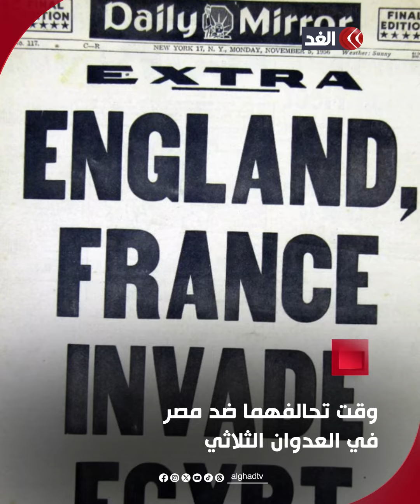خوفًا من المحاكم الدولية.. مستقبل التحالف العسكري بين فرنسا وإسرائيل يشوبه الغموض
بعد 68 عامًا.. علاقة فرنسا وإسرائيل تتراجع خوفًا من المحاكمة الدولية